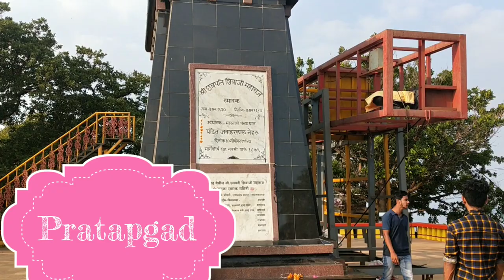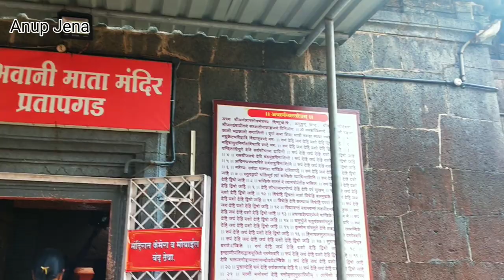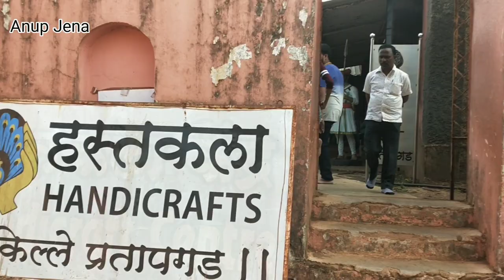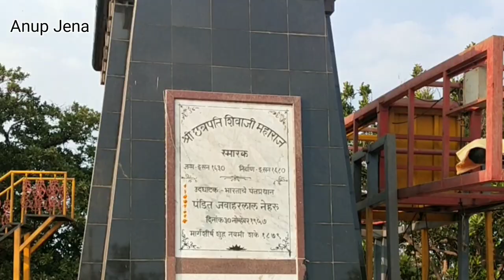Pratapgad fort | Pratapgad killa | Pratapgad fort history | प्रतापगड | Pratapgarh Mahabaleshwar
Pratapgad fort - The Maratha king Chhatrapati Shivaji Maharaj commissioned Moropant Trimbak Pingle, his prime minister, to undertake the construction of this fort in order to defend the banks of the Nira and the Koyna rivers, and to defend the Par pass. It was completed in 1656.The Battle of Pratapgad between Shivaji and Afzal Khan was fought below the ramparts of this fort on 10 November 1659. This was the first major test of the fledgling kingdom's army, and set the stage of the establishment of the Maratha empire. Pratapgad continued to be involved in regional politics. Sakharam Bapu, a well-known minister of Pune, was confined by his rival Nana Phadnis in Pratapgad in 1778. He was later moved from fort to fort until he died at Raigad. In 1796, Nana Phadnis, while escaping from the intrigues of Daulatrao Shinde and his minister Baloba, assembled a strong garrison in Pratapgad before heading to Mahad. In 1818, as part of the Third Anglo-Maratha War, Pratapgad surrendered by private negotiation. This was a great loss to the Maratha forces, as Pratapgad was an important stronghold, had a large garrison, and could suppress much of the country around Wai. A 17 feet high equestrian bronze statue of Shivaji was unveiled by Jawaharlal Nehru, then Prime Minister of India, on 30 November 1957, the same year a road was constructed by the Public Works Department from Kumbhrosi village up to fort. A guest house and a national park were built inside the fort in 1960. The fort is currently owned by Uday Raje Bhosale, the heir to the former Satara princely state.The fort can be divided into the lower fort and upper fort.

The upper fort was built upon the crest of the hill. It is roughly square, 180m long on each side. It has several permanent buildings, including a temple to the god Mahadev. It is located at the northwest of the fort, and is surrounded by sheer cliffs with drops of up to 250m.

The lower fort is around 320m long and 110m wide. It is located at the southeast of the fort, and is defended by towers and bastions ten to twelve metres high.

The Afzal tower extends out from the fort proper and defends the approach to the fort. It is said to have been constructed after the Battle of Pratapgad, and Afzal Khan's body is said to be buried under the tower.

In 1661, Shivaji Maharaj was unable to visit the temple of the goddess Bhavani at Tuljapur. He decided to dedicate a temple to the goddess at this fort itself. This temple is on the eastern side of the lower fort. The hall has been rebuilt since the original construction, and consists of wooden pillars about 50' long, 30' broad and 12' high. The shrine is made of stone, and contains a clothed black stone image of the goddess. The roof of the temple is flat inside, but covered in lead covering put up by the Satara Raja Pratapsinha (1818–1839). A small spire or shikhar covers the shrine.The temple also has the sword of Maratha General Hambirao Mohite adorned with 6 diamond stones signifying that he had killed 600 soldiers in the battle. There is also a spatikha linga being worshipped inside the temple.The armors used in the battle during that period by the infantry soldiers are also on display just outside the temple

A dargah of Afzal Khan is located a short while away from the fort to the south-east.